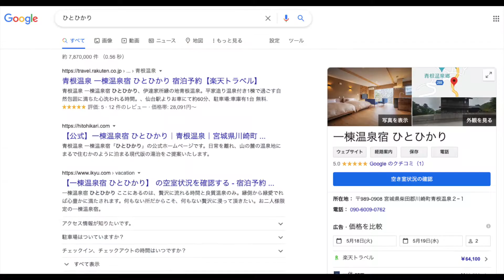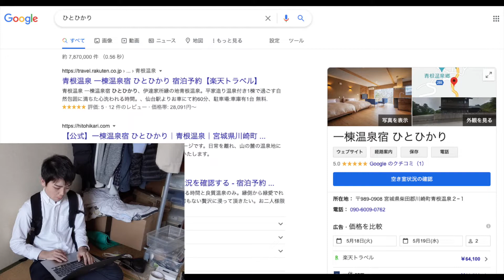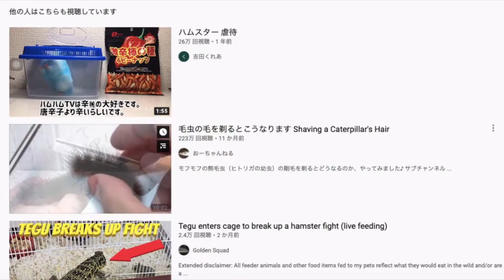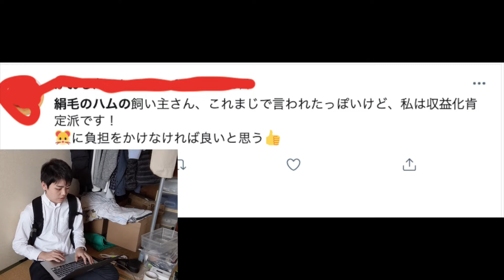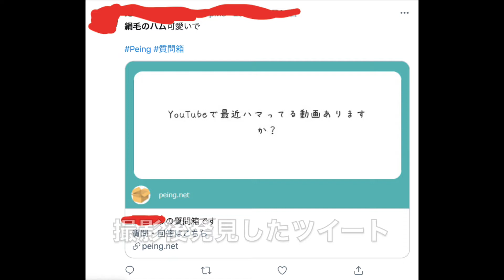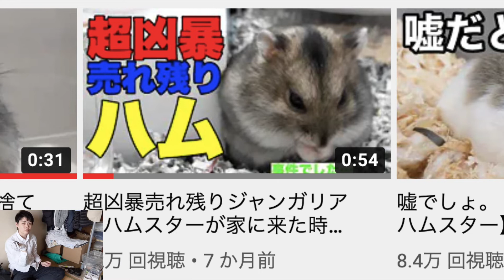エゴサーチしてみた結果